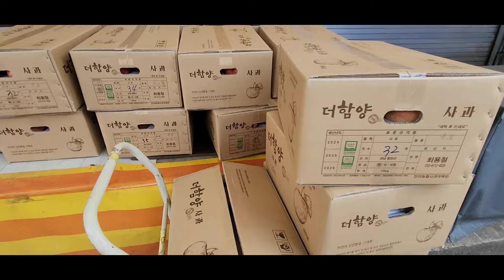추석선물 사과, 배 주문작업